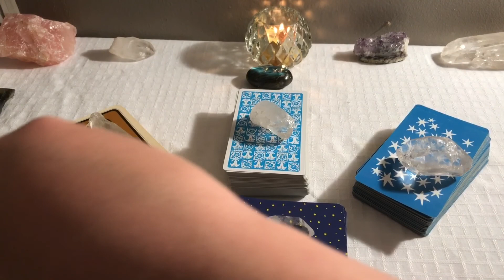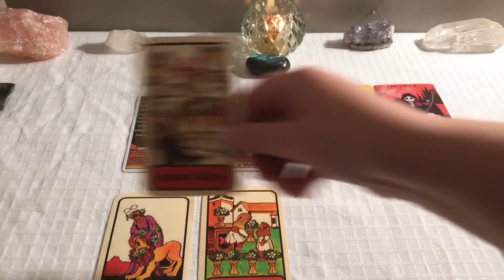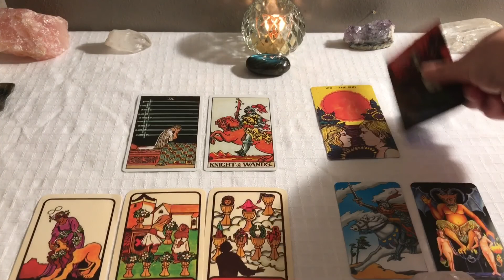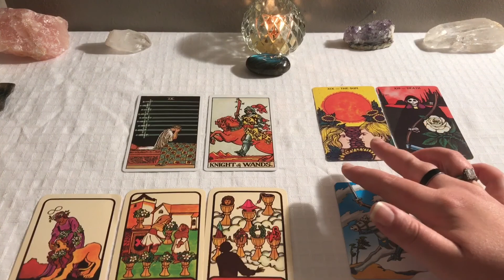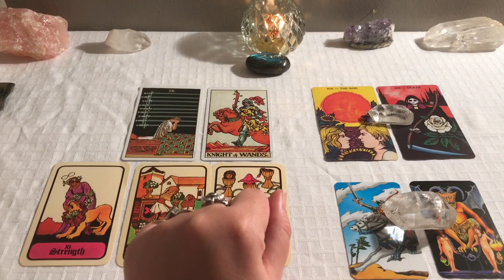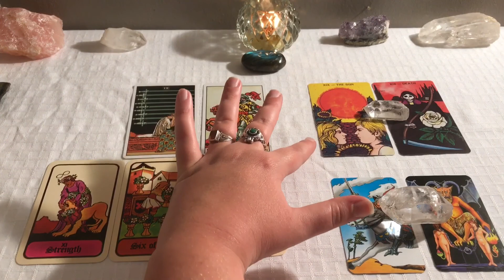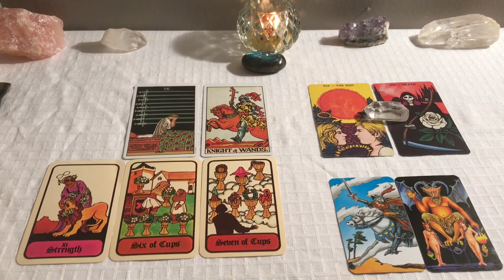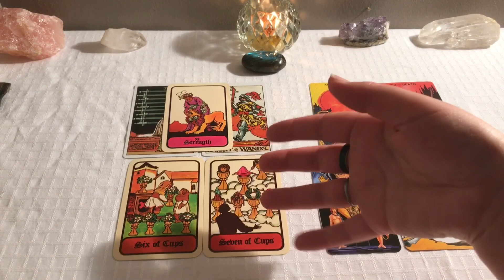Taurus September 2017 TarotScope Psychic Tarot Reading